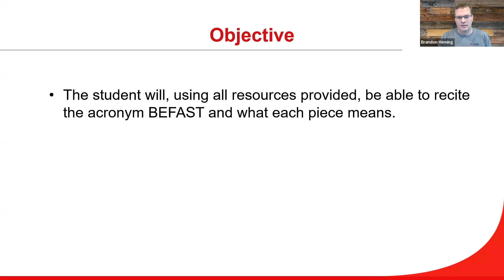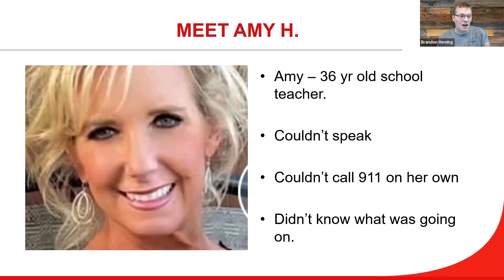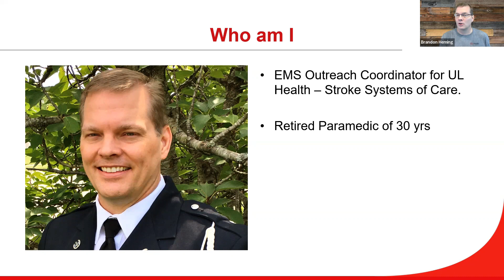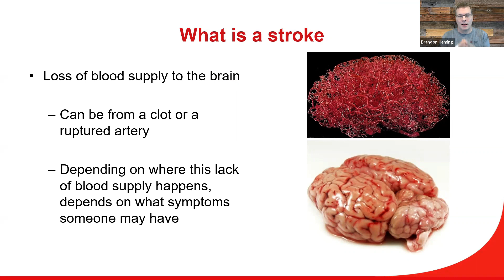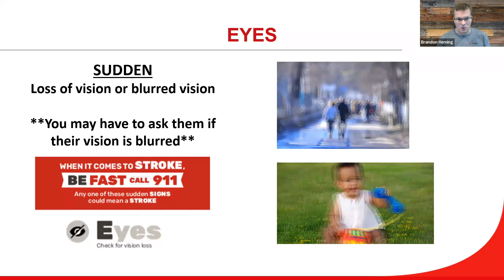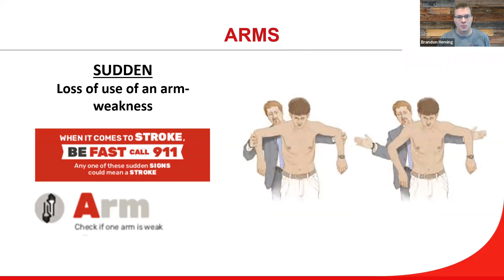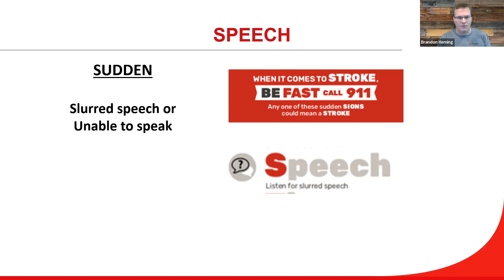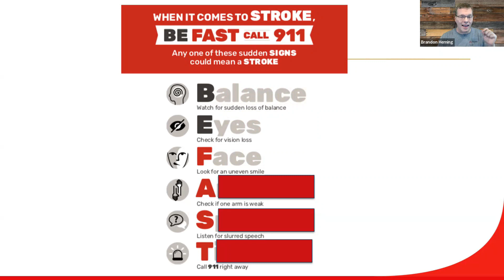BEFAST Training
In this video, learn the acronym BEFAST and how you can recognize the signs and symptoms of a stroke.